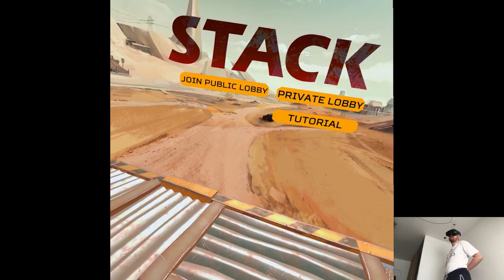OVERVIEW - STACK | Part X Gameplay | Meta Quest Pro VR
Hi

This released before the usual schedule today so I immediately used that occasion and did the video, Hubris will be coming up next in like 1-2 hours.

0:00 - Intro
2:10 - Gameplay
13:28 - Thoughts

Short PC specs:

i9-9900KS
RTX 2080ti
32GB RAM 3200MHz
2TB SAMSUNG 970 EVO PLUS M.2